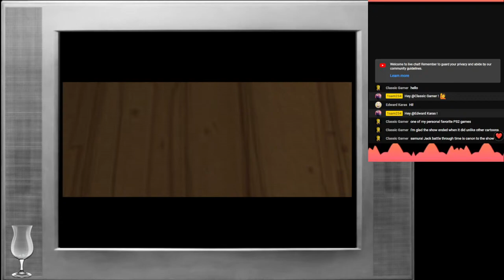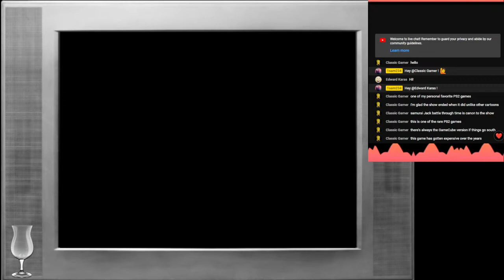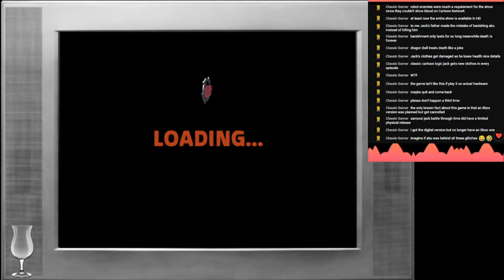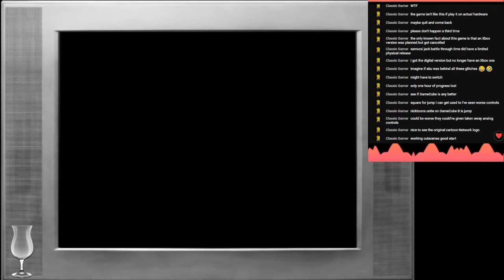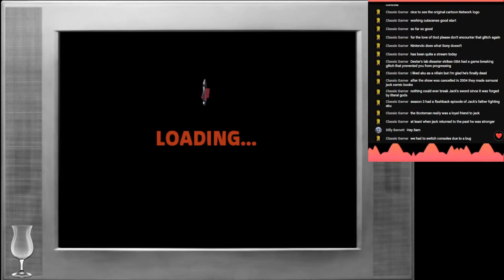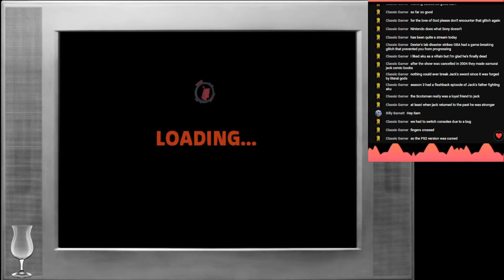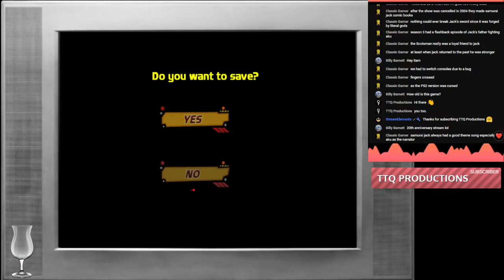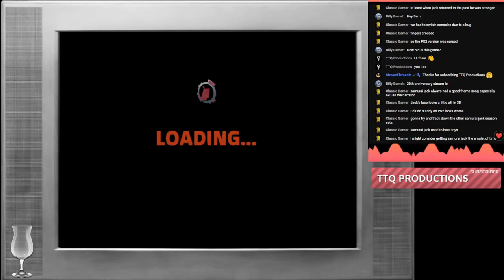"Slicing Through Time" | Trying Out "Samurai Jack: Shadow Of Aku" (Gamecube) (Part 1)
Continuing our requests, we're going to play through another retro classic, unfortunately panned at the time, but has been liked by fans of it lately. We'll see if we have a hidden gem on our hands as we travel through time in "Samurai Jack: Shadow of Aku", with its 20th anniversary!

0:00 Cursed attempt at playing the PS2 version
1:08:31 Real attempt at playing the Gamecube version